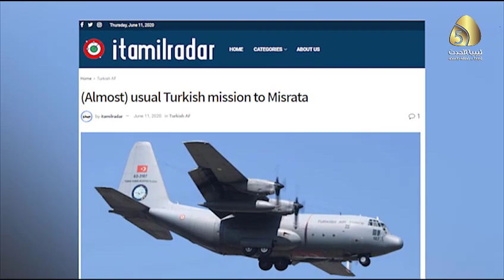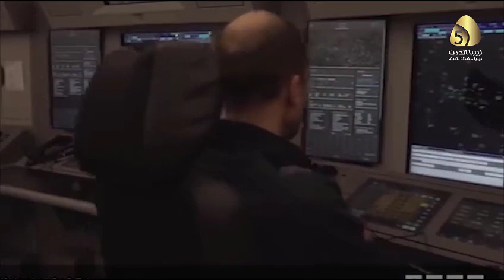تقرير / الاتحاد الأوروبي: فرقاطات تركية تمنع تفتيش سفينة شحن أسلحة متجهة لليبيا